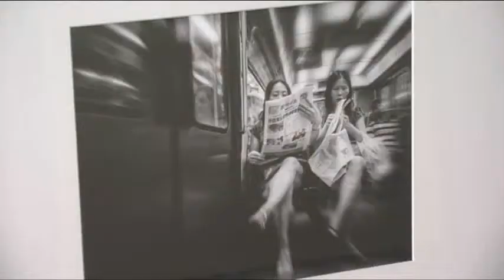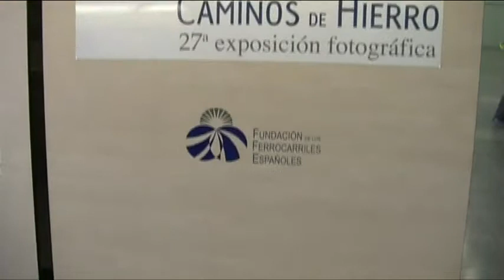"Caminos de Hierro" en Girona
Noticia sobre la exposición del concurso fotográfico "Caminos de Hierro" del informativo del día 11 de noviembre de 2014 en Televisió de Girona